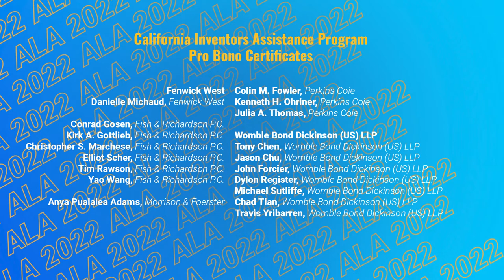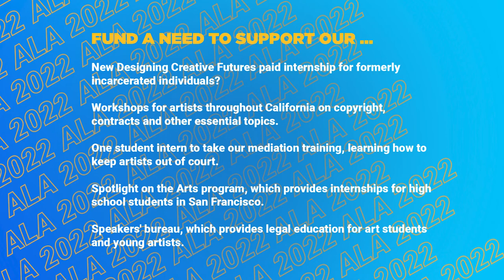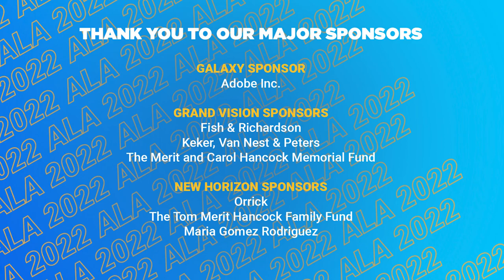California Lawyers for the Arts' 14th Annual Artistic License Awards Highlights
Honorees

Adobe Inc.

The Carlin Family

Chinese Culture Center of San Francisco

Hon. Rafael Mandelman of the San Francisco Board of Supervisors

Presenters

Tyra Fennell, Office of San Francisco Mayor London Breed

Steven A. Hirsch, President of the CLA Board of Directors

Steve Koziol, Interim Director, Silicon Valley U.S. Patent and Trademark Office

Ralph Remington, Director of Cultural Affairs, San Francisco Arts Commission

Hamish Sandison, Founding Executive Director, California Lawyers for the Arts

Cally Wong, Executive Director, API Council of San Francisco

MC

Stephanie Lin, KRON 4 News

Musical Performance

Jack Bowers and Reggie Austin, The William James Association

Adobe Inc. ~ Amgen Foundation ~ M. J. Bogatin & Karen Racanelli

Gerry Bryant ~ The Carlin Family Fund

Jack Davis & Loretta Lynch ~ Delagnes, Mitchell & Linder, LLP

Peter S. Dickinson ~ Sam & Leah Fischer ~ Fish & Richardson P.C.

Eric George ~ The Merit and Carol Hancock Memorial Fund

The Tom Merit Hancock Family Fund

Munger, Tolles & Olson, LLP

Ned Hearn ~ Steven Hirsch & Paik Swan Low

 Marisa Johnson ~ Keker, Van Nest & Peters LLP

Tom Layton & Gyöngy Laky

Joseph S. Lewis, III ~ Orrick ~ Alma Robinson & Toye Moses

Maria Gomez Rodriguez ~ Roselyne C. Swig

William Turner ~ Andrew Turney ~ John Wong